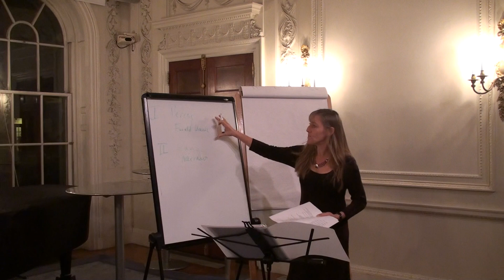What Is German - Martin Walser Part 1 (Nov. 2, 2011)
Many critics and readers understood Walser's novel Tod eines Kritikers to be a novel about Germany's "literary pope" Marcel Reich-Ranicki who had been cuttingly critical of Walser's work. The novel is a sharp satire about Germany's chic cultural establishment. In the age of literary television shows writers are mercilessly "killed" to produce laughs and enhance the power of the talking heads. Walser's novel Muttersohn is a complex mediation on the nature of love and the shaping of identity by one's firm integration into highly specific social and cultural environments. If identity is regional, what, then, is German? And what, if anything, is the function of religion and religious institutions?